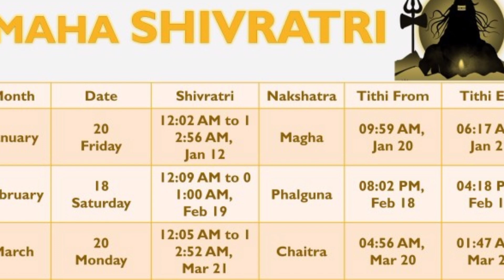Mahashivratri 2023: फरवरी में कब है महाशिवरात्रि? जानें सही तारीख, पूजा विधि और शुभ मुहूर्त..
mahashivratri vrat kab hai 2023
maha shivratri ki kahani
mahashivratri vrat katha
mahashivratri puja vidhi
shiv mantra
maha shivratri puja ke niyam
mahashivratri shubh muhurat 2023
mahashivratri kitni tarikh ki hai
महाशिवरात्रि 2023
महाशिवरात्रि 2023 में कब है
शिवरात्रि व्रत में क्या खाना चाहिए
महाशिवरात्रि व्रत कब है 2023
महाशिवरात्रि पूजन सामग्री
महाशिवरात्रि व्रत कथा
महाशिवरात्रि की कहानी
महाशिवरात्रि पूजा विधि
mahashivratri 2023
mahashivratri 2023 date
2023 mein mahashivratri kab hai
mahashivratri kis tarikh ko hai
mahashivratri 2023 date and time
mahashivratri 2023 shubh muhurat
mahashivratri 2023 paran time
shivratri 2023
when is mahashivratri 2023
महाशिवरात्रि 2023
shivratri 2023 date
mahashivratri 2023 date in indian calender